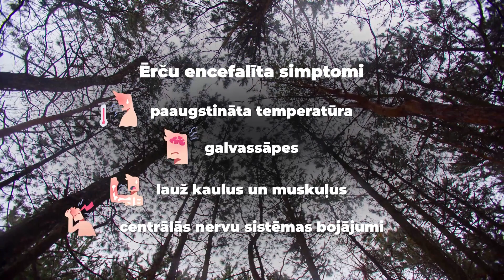Esi gatavs aktīvai vasarai!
Aktivitātes un pārgājieni dabā ir kļuvuši par daudzu cilvēku vaļasprieku. Tomēr Latvijas skaistā daba ir lielisks patvērums ērcēm, kas pārnēsā dzīvībai bīstamo encefalīta vīrusu. SPKC dati liecina, ka Latvijā aptuveni 30% ērču, kas piesūcas iedzīvotājiem, ir inficētas ar šo vīrusu.
Pret ērču encefalītu specifisku zāļu nav, kas spētu izārstēt vai apturēt šo slimību! Vakcinācija ir vienīgais efektīvais veids kā pasargāt sevi no saslimšanas.
Vakcināciju var veikt visu gadu. Ar ātro vai paātrināto vakcinācijas shēmu imunitāti pret ērču encefalītu var iegūt jau mēneša laikā.